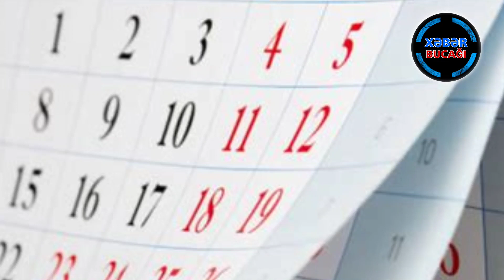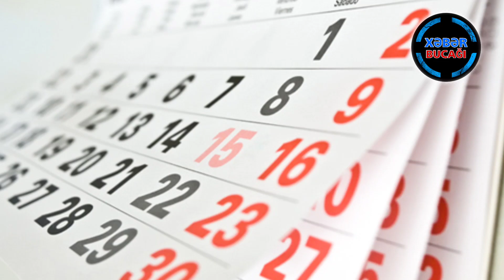XƏBƏR BUCAĞI - AZƏRBAYCANDA 5 GÜN ARDICIL İŞ OLMAYACAQ: NOYABRIN 8-DƏN..